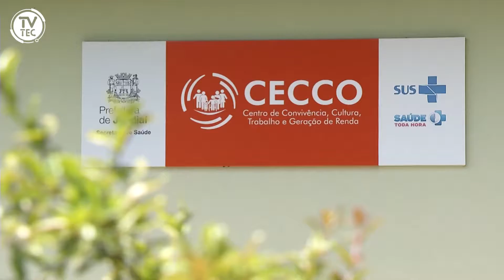Cecco conta com Fitoterapia no trabalho de alívio da dor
O grupo terapêutico da dor crônica se reúne no Cecco, aqui em Jundiaí. Os encontros gratuitos são voltados à reabilitação por meio de um trabalho multidisciplinar que inclui Fitoterapia.